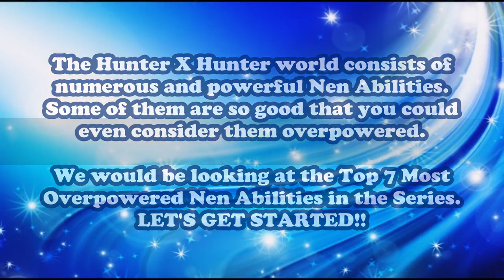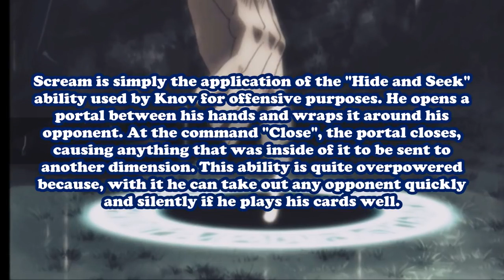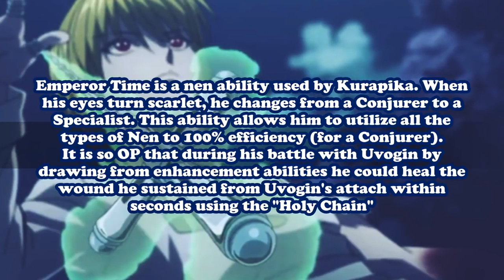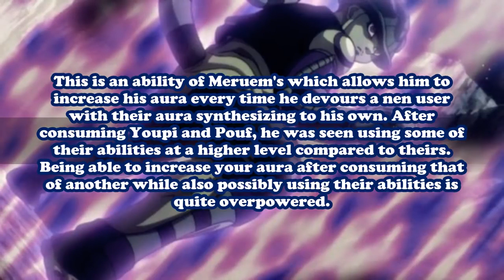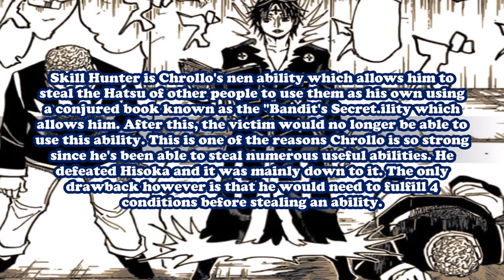Hunter X Hunter Top 7 Most Overpowered Nen Abilities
The Hunter X Hunter world consists of numerous and powerful Nen Abilities. Some of them are so good that you could
even consider them overpowered.